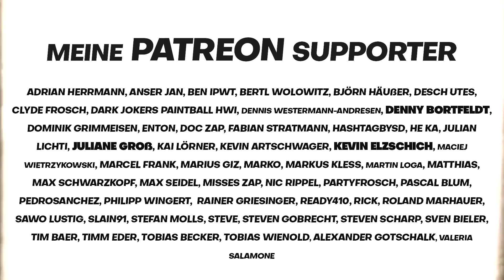Paintship Troopers 16 Highlights 2020 Paintball Big Game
Mein erster Ausflug zu den Paintship Troopfers 16 war zwar kurz aber ein schöner erfolg, ich bin mir sicher das ihr mich 2021 wieder dort treffen könnt, dann auch etwas länger.

Kamera / Schnitt
Tobias Martens aka Kress